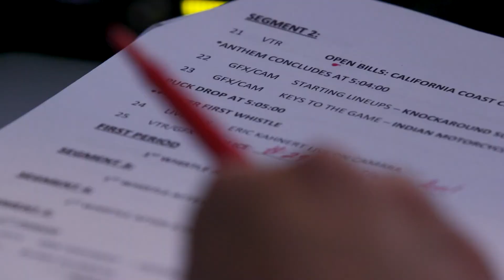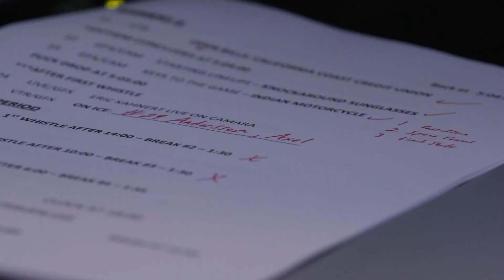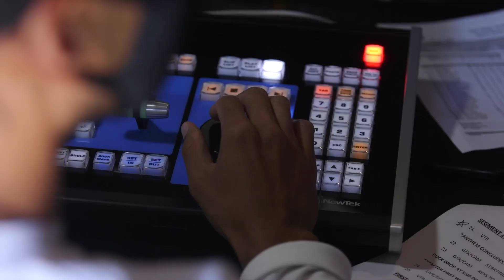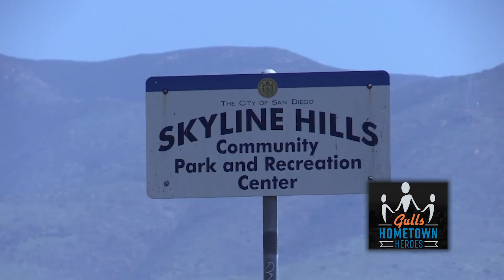Gulls All Access - Season 2, Episode 9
The ninth episode of Gulls All Access brings you on - and off - the ice with your favorite hockey team! In this episode, we take you behind-the-scenes of a TV broadcast, we shine the light on Vinni Lettieri and introduce our second of three Gulls Hometown Heroes.